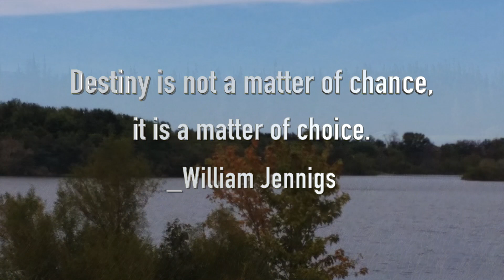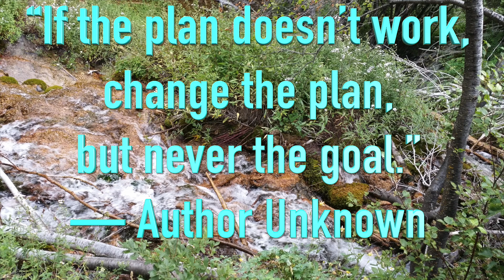Best Quotes Of All Times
I hope these Quotes are thought provoking for you. My goal in this video is to give you that little pushed you need to move from your comfort zone. There are sometimes you want that little push to get ahead. As a result that my ultimate goal. I hope you enjoy this videos.